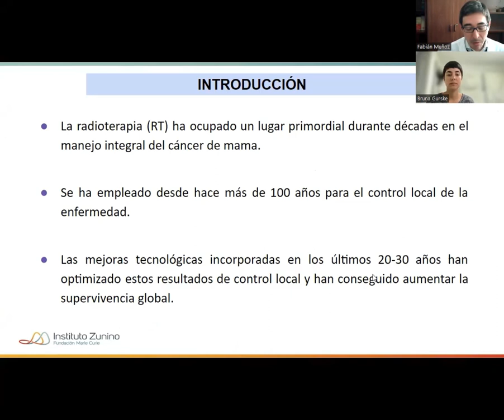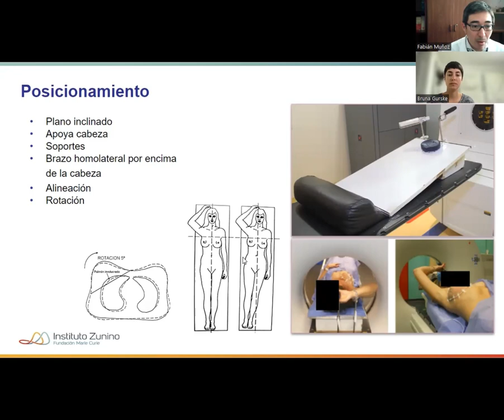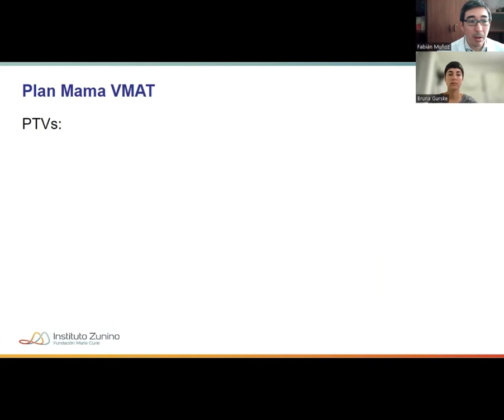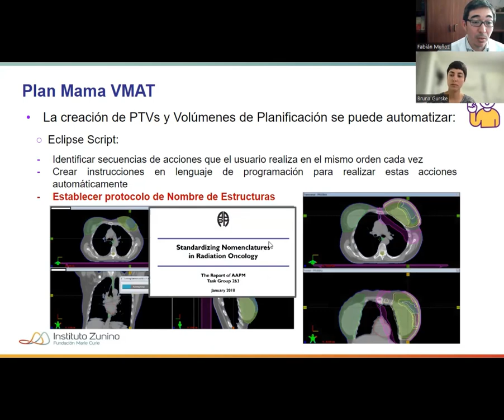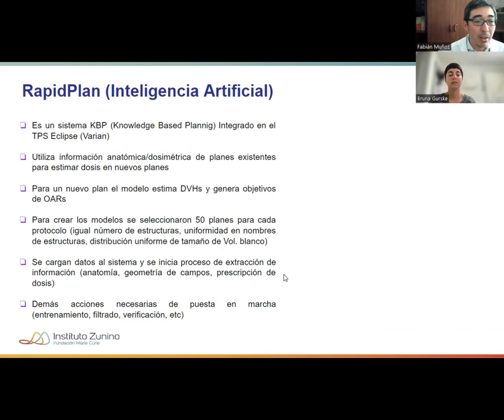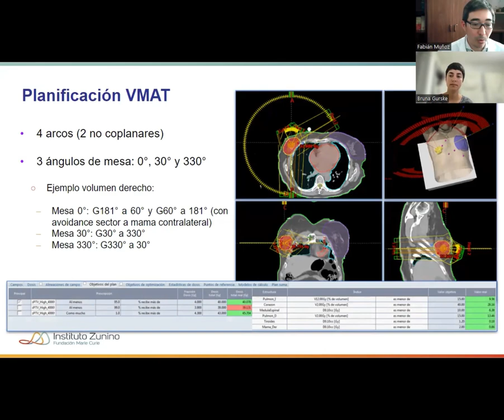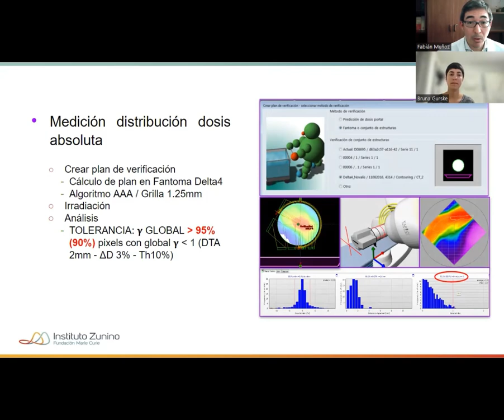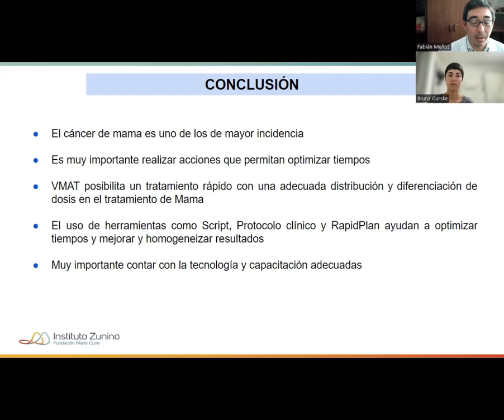Planejamento de mama VMAT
Aula sobre planejamento de mama utilizando a técnica VMAT com a participação de Fabián Muñoz que é dosimetrista no Instituto Zunino - Fundación Marie Curie em Córdoba na Argentina.